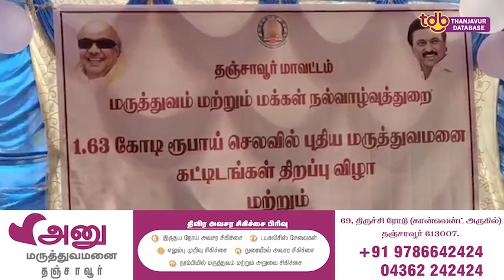புதிய மருத்துவமனை கட்டிடங்கள் திறப்பு விழா நல்வாழ்வுத்துறை அமைச்சர் அடிக்கல் நாட்டினார்